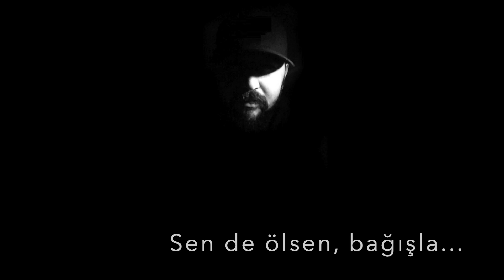Ölsem Bağışla - Ramiz Rövşen - Nihat Şahin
Sensiz ölmek isteyirem
Sen de ölsen, bağışla...

                       Şiir:  Ramiz Rövşen
        Seslendiren:  Nihat Şahin
                     Beat:  Kaptan H. Davran(aero)
Mix & Mastering:  Lesang

Merhaba ben Nihat Şahin, dünden bügüne başta Türk edebiyatı ve dünya edebiyatından seçme şiirler, öyküler ve kitap kesitlerini; ritmik melodiler üzerine seslendirerek, kendi ruhumun sizlerin ruhuna Youtube kanalım üzerinden dokunmasını temenni ediyorum...